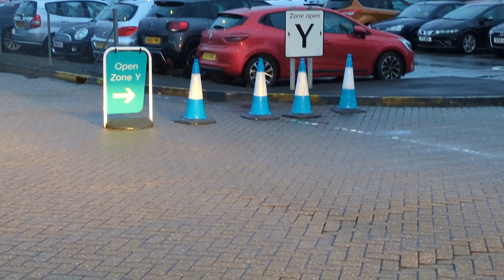Here is the Bendy Mercedes Benz bus in Gatwick Airport Sunday 25 February 2024